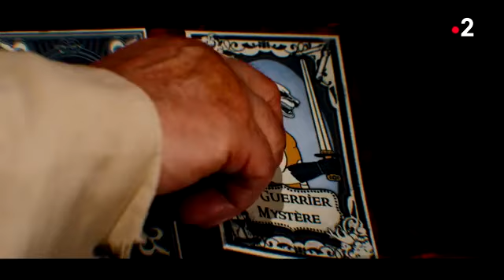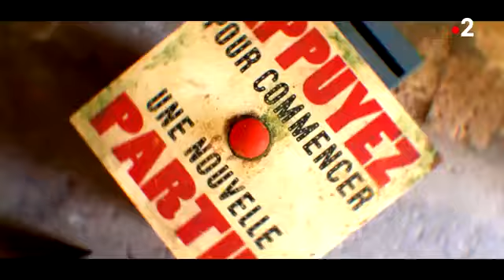Fort Boyard 2022 - Générique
Fort Boyard, les 9 atouts du Père Fouras , le 2 juillet sur vos écrans !
Préparez vous à découvrir, chaque semaine, un nouvel atout parmi les 9 du Père Fouras

Vidéo fournie par Le HuffPost sur YouTube.